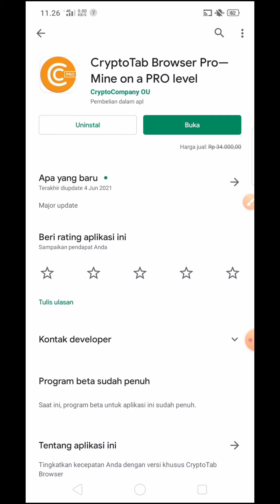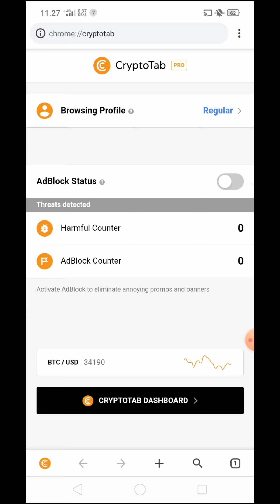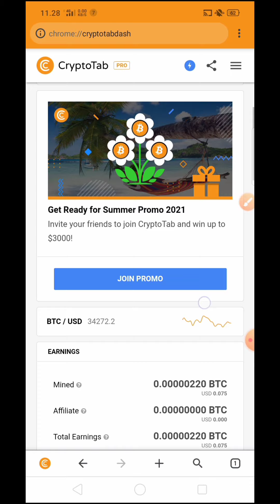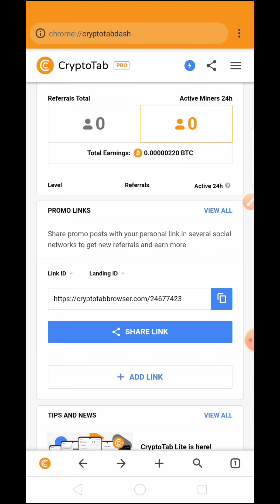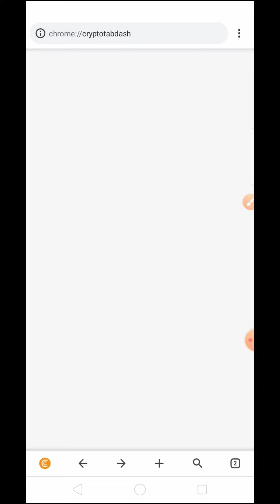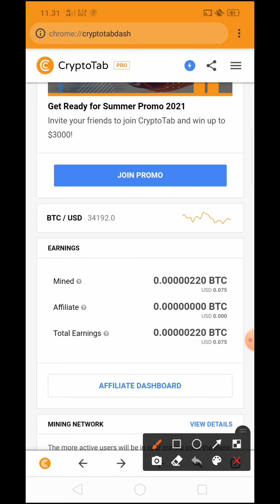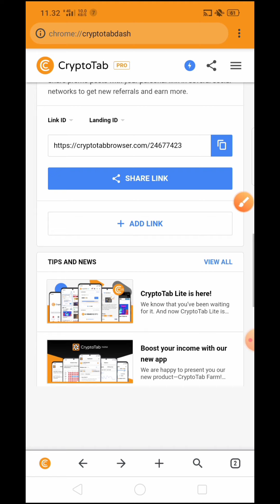TUTORIAL MINING BITCOIN DI ANDROID !! EMANG BISA MINING PAKE HP?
cara menambang bitcoin di hp android melalui aplikasi crypto tab browser pro. bagi yang ingim download aplikasinya cek di link berikut:

kode reff: 6678C6F9

kode reff: J2NBZJQ7

belum punya akun indodax?